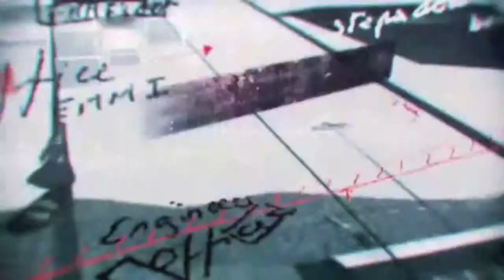Steven Clarke - Acting Reel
My acting reel, Got a lot more stuff coming.
Anyways. enjoy!